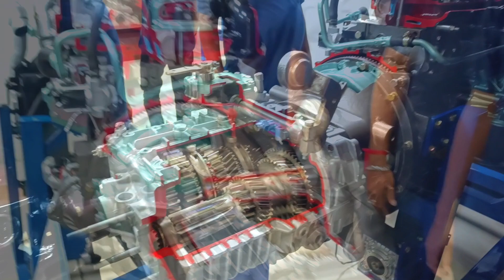GOAL IDTRS BONEI ll REFRESHAR CLASS FINAL DAY ll AK VLOG ll SUBCRIBE NOW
AT-JHIRDAPALI, TUNIAPALI, BONAI
SUNDARGARH, ODISHA, PIN-770051
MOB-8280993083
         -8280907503